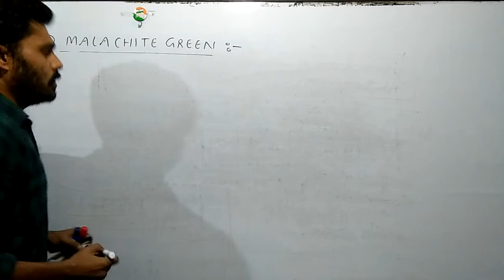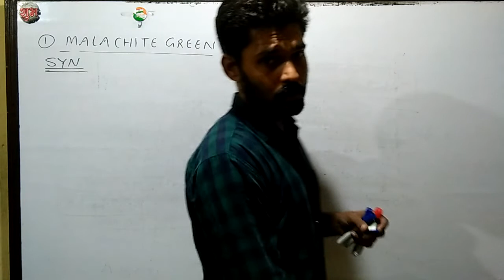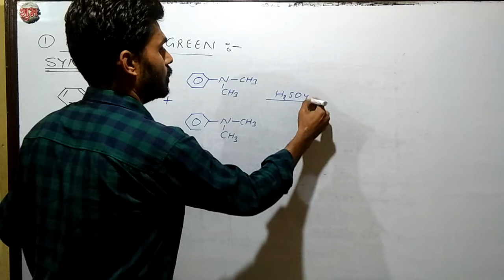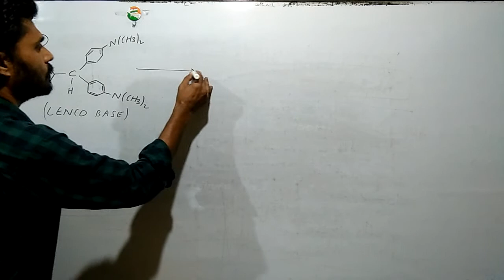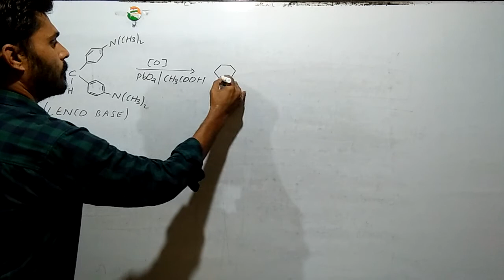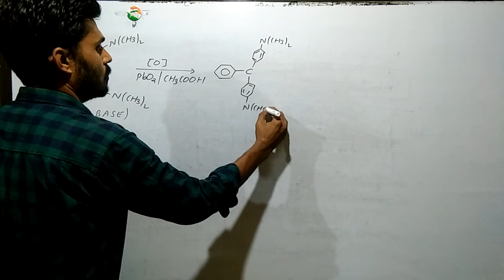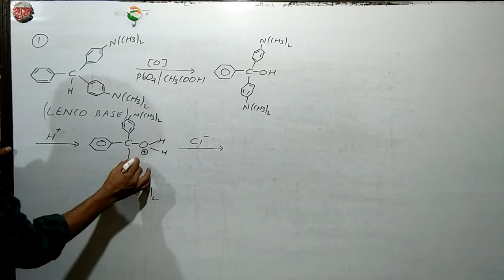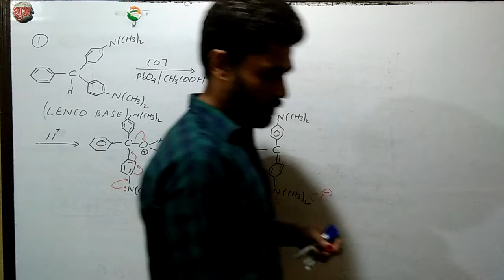Semester - 06 (Malachite Green)